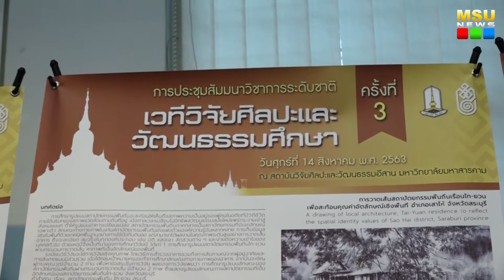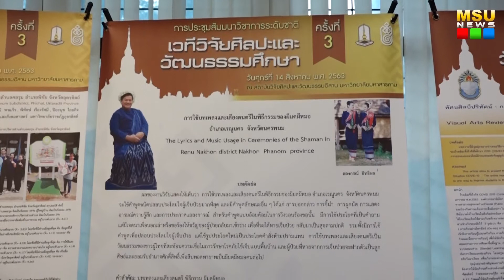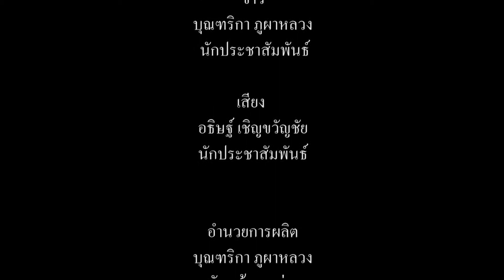สถาบันวิจัยศิลปะฯ มมส จัดประชุมวิชาการระดับชาติ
สถาบันวิจัยศิลปะฯ มมส จัดประชุมวิชาการระดับชาติ “สั่งสม หล่อหลอม สร้างสรรค์ มรดกทางวัฒนธรรมเพื่อลูกหลาน”

วันที่ 14 สิงหาคม 2563 สถาบันวิจัยศิลปะและวัฒนธรรมอีสาน มหาวิทยาลัยมหาสารคาม จัดการประชุมวิชาการระดับชาติ เวทีวิจัยศิลปะและวัฒนธรรมศึกษา ครั้งที่ 3 ภายใต้หัวข้อ “สั่งสม หล่อหลอม สร้างสรรค์ มรดกทางวัฒนธรรมเพื่อลูกหลาน” โดยมี ผู้ช่วยศาสตราจารย์ ดร.กนกพร รัตนสุธีระกุล รองอธิการบดีฝ่ายพัฒนาทรัพยากรบุคคล มหาวิทยาลัยมหาสารคาม เป็นประธานกล่าวเปิดงาน และอาจารย์ทม เกตุวงศา ผู้อำนวยการสถาบันวิจัยศิลปะและวัฒนธรรมอีสาน  มหาวิทยาลัยมหาสารคาม นำอาจารย์ นักวิจัย นิสิตมหาวิทยาลัยมหาสารคาม นักศึกษาจากมหาวิทยาลัยทั่วประเทศเข้าร่วมงาน ณ บริเวณชั้น 1 สถาบันวิจัยศิลปะและวัฒนธรรมอีสาน มหาวิทยาลัยมหาสารคาม

ภาพ/ข่าว : บุณฑริกา ภูผาหลวง
วิดีโอ / ตัดต่อ : นายอธิษฐ์  เชิญขวัญชัย
เสียงบรรยาย : นายอธิษฐ์  เชิญขวัญชัย